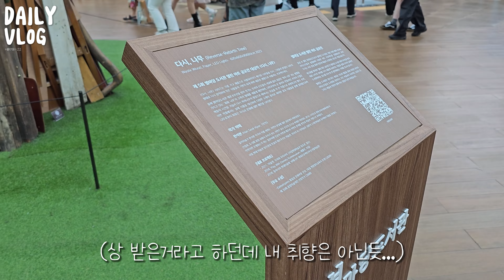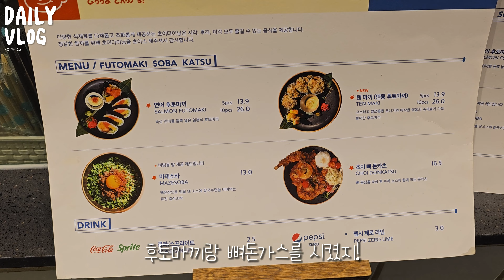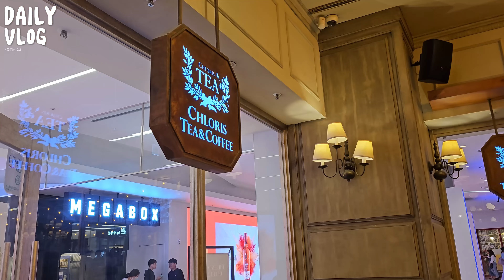[이불밖적응기#211 ] 코엑스 / 뼈돈가스 초이다이닝 / 홍차 글로리스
이번엔 역대급 짧은 길이의 영상입니다 ㅎㅎ
친구랑 약속이 있어서 코엑스에 갔는데, 촬영하느라 방해될까봐 잘 안찍었더니 영상이 별로 없네요...!!

친구가 다음에는 목소리 많이 출연하고 싶다고 해서 ㅎㅎ  다음 영상은 조금 더 용기내어 많이 찍어보려고 합니다 ㅎㅎ

코엑스에 뼈돈가스 맛집인 초이다이닝에 가서 뼈돈가스랑 후토마키를 먹었어요! 뼈돈가스 옛날 돈가스 느낌에 고기가 맛있어서 진짜 잘 먹었습니다 ㅎㅎ
후토마키는 다 분리해서 먹어서... ㅎㅎ 제대로 추천드리기는 힘드네요...

그리고 홍차 카페! 글로리스인데... 여기 항상 사람 많거든요...!
자리 잡기가 정말 진짜 완전 힘들었습니다.
초코 맛이 많이 나는 타르트라 맛있게 먹었어요! 빙수도 은은하게 향이 나서 괜찮았습니다!

짧은 영상이라 이것저것 많이 시도해본 영상이에요 ㅎㅎ 조금 정신 없을 수 있으나...! 편집 시간이 줄어서 여러가지 해봐서 재미있었어요! 앞으로 편집때 사용할 수 있을 것 같습니다!